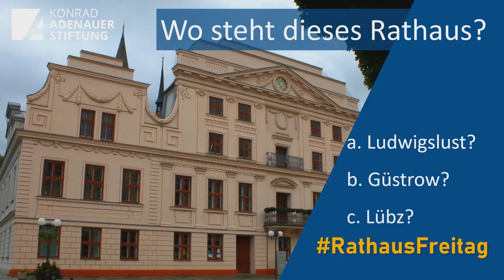RathausFreitag Güstrow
Jeden Freitag präsentieren wir ein wunderschönes Rathaus aus Mecklenburg- Vorpommern. Rathäuser sind die erste Adresse für gelebte Demokratie und wichtige Orte der Bürgerbegegnung.